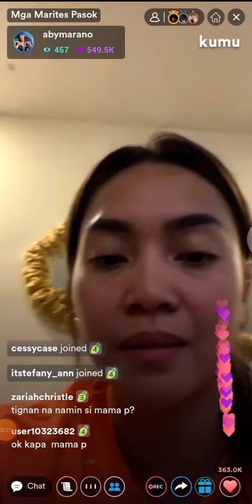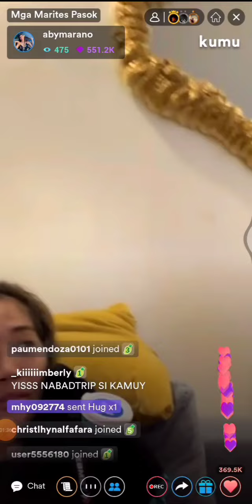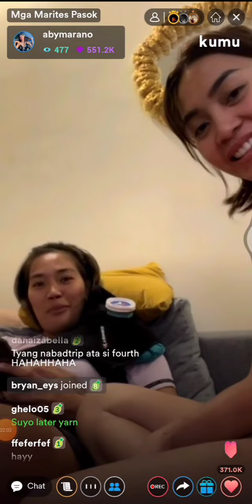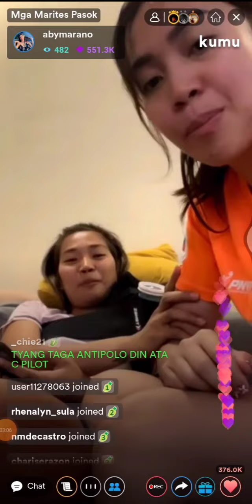Tyang Aby Marano 😢 nasad, para Kay Mylen paat, iniwan nang boyfriend 💔kakaiyak wag kna sad, Mylen